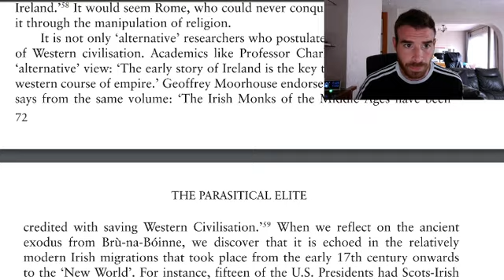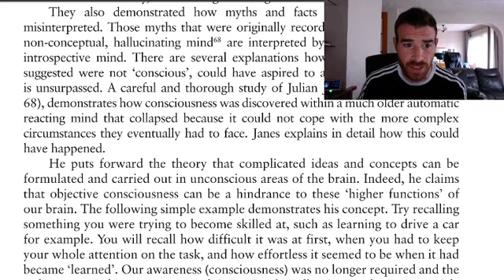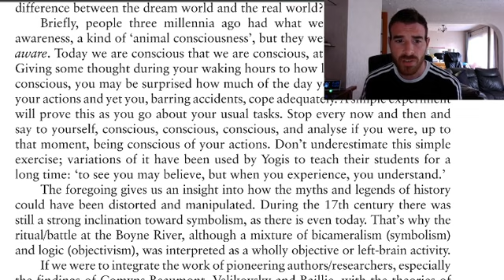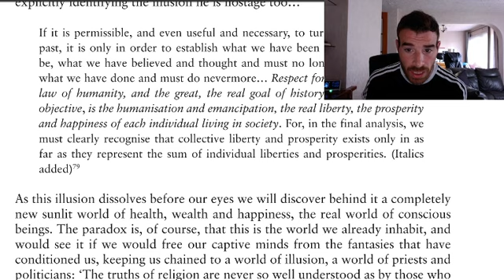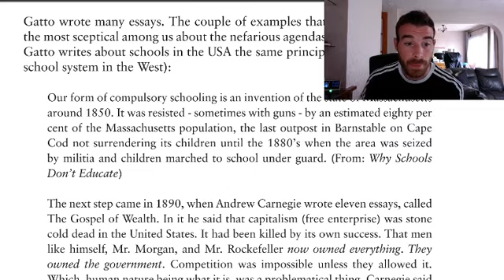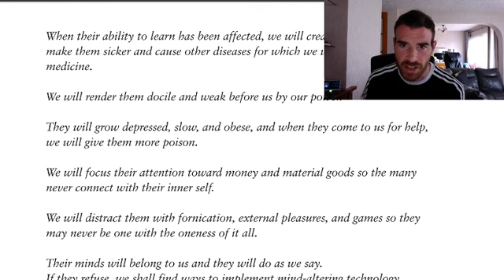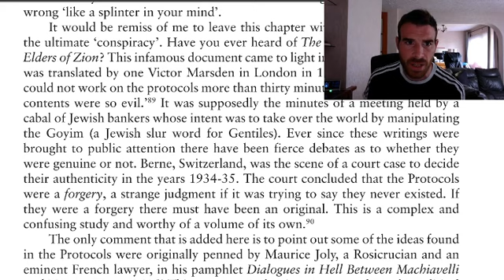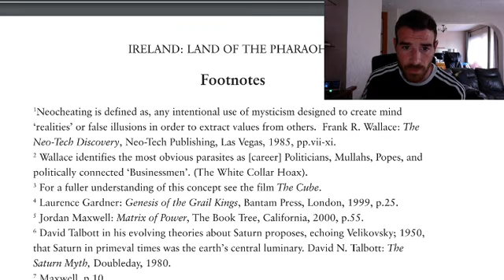IRELAND LAND OF THE PHARAOHS - THE PARASITICAL ELITE - PART 2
A book that was forwarded to me by a kind subscriber and written by Andrew Power.
It explores the origins of Ireland and it's connections with ancient Egypt, speculates that the Battle of the Boyne was not a battle but in fact an ancient ritual.
If you are into the lost tribes and the Celtic connection, i think this book could be right down your street.